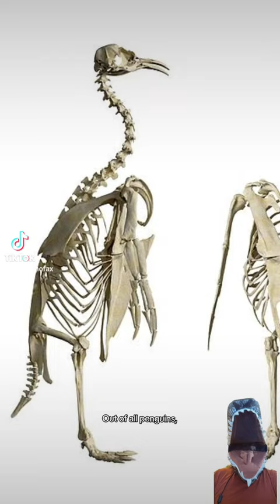The Largest Living Penguins!